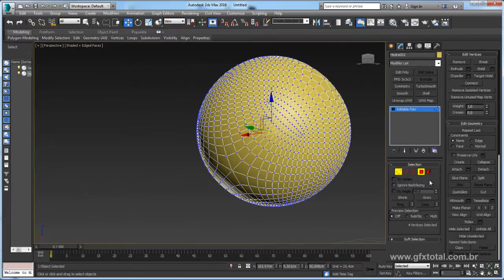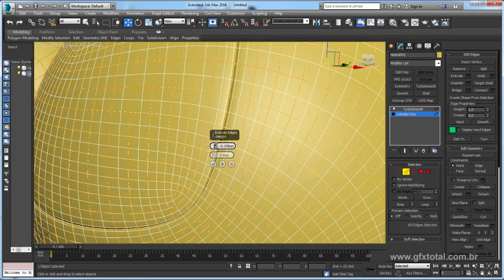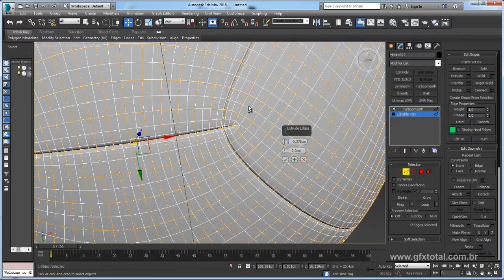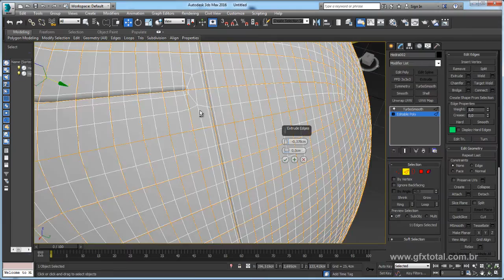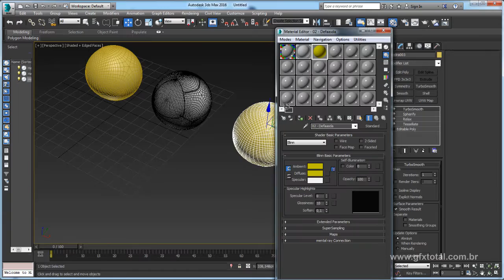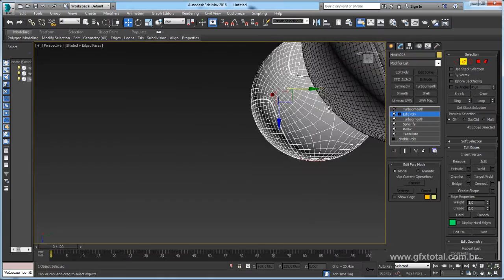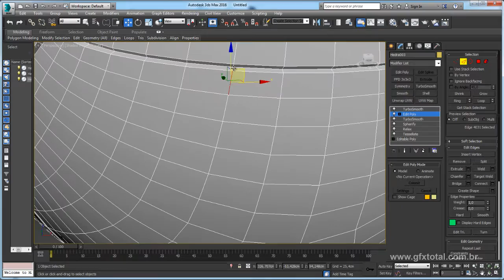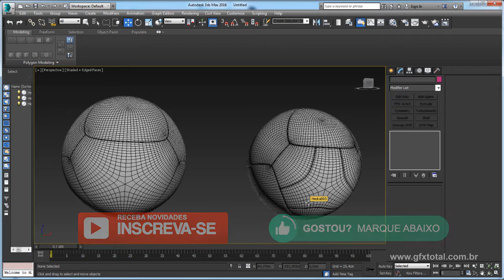Tutorial 3ds Max | Modelar bola Jabulani - Parte 02